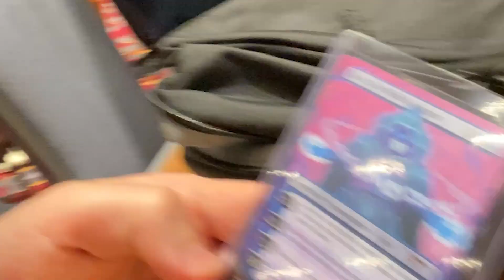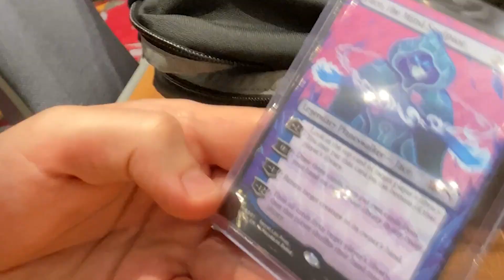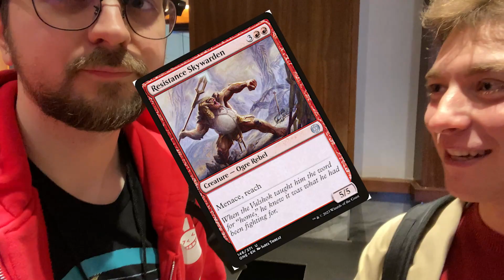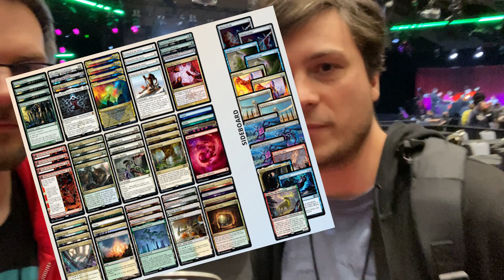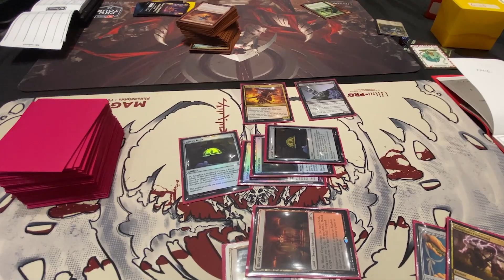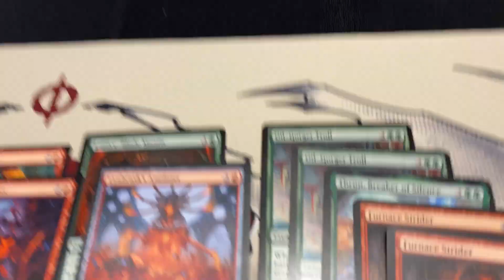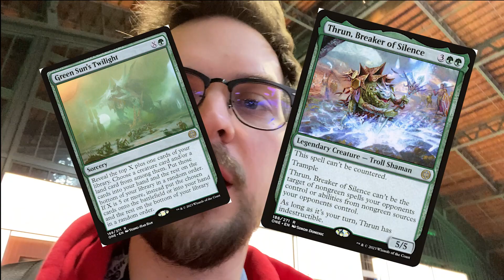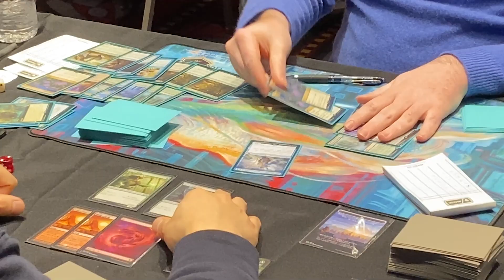Piotr Vlogowski - Pro Tour Phyrexia: All Will Be One in Philadelphia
It's called Vlogowski, because it's a vlog, and my surname is Głogowski! Clever, I know!

I recently traveled to Philadelphia where I competed in the returning Magic: the Gathering Pro Tour! Did it manage to recapture the atmosphere of the tournaments of the past? Were the vibes good or did it get overshadowed by the Commander section of the Magic Con?

I stream regularly on my Twitch channel!